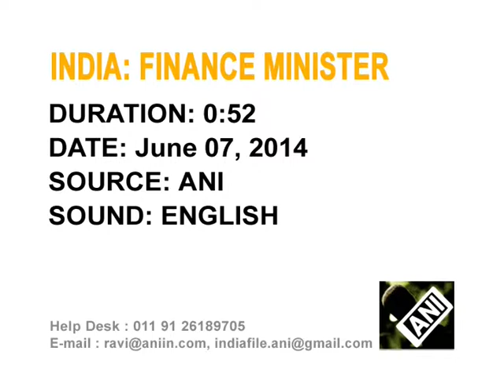India's Finance Minister holds general dialogue with financial regulators before policy formation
India's Finance Minister, Arun Jaitley, chairs the 11th meeting of the Financial Stability and Development Council (FSDC) and holds talks with sector regulators led by the Central Bank governor, Raghuram Rajan and other important dignitaries.